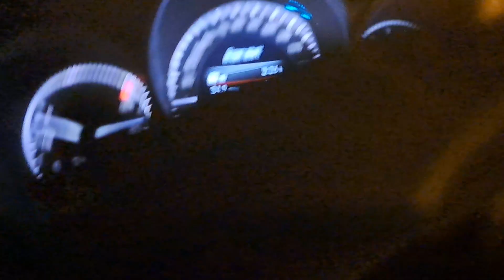Blackpool Illuminations Drive through 2024 North to South (Bisham to Stargate).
I will refilm the Illuminations drive through soon in higher quality. Unfortunately my Blackpool gremlins struck again and the 4k camera broke a few minutes into the drive through so had to revert to my phone.